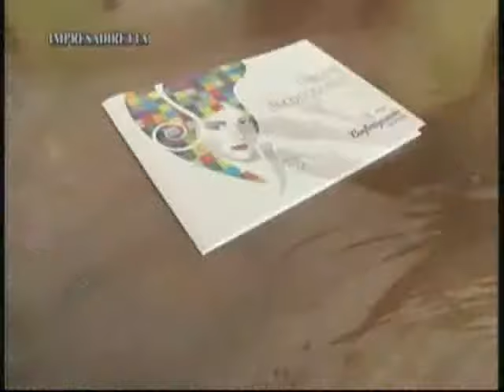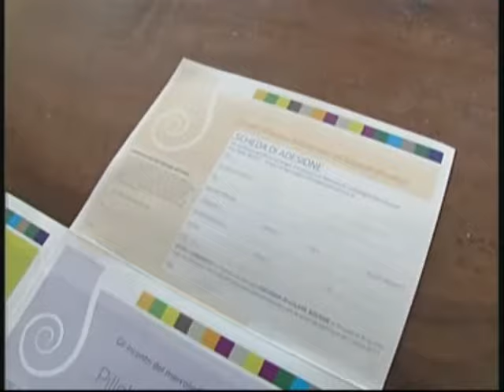Mercoledì formativi per gli operatori della bellezza di Confartigianato Vicenza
L'attenzione verso il cliente e le sue esigenze, i cosmetici e la loro composizione, ma anche le nuove tendenze in fatto di colore, acconciature e styling. Sono tanti gli argomenti che verranno trattati durante gli "Incontri del mercoledì", a partire dal 30 marzo, rivolti agli operatori dei "Servizi per l'estetica".